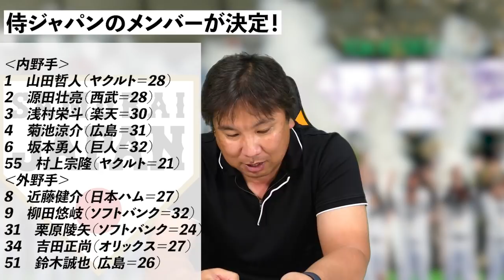【侍ジャパン発表】ロッテに喝！選出から読み解く『日本の戦い方』を里崎が解説！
■里崎ジャパン

2006WBC優勝！ベストナイン！ 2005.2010ロッテ日本一！